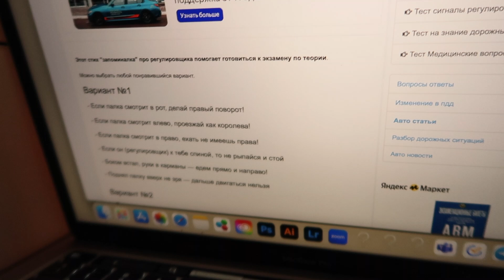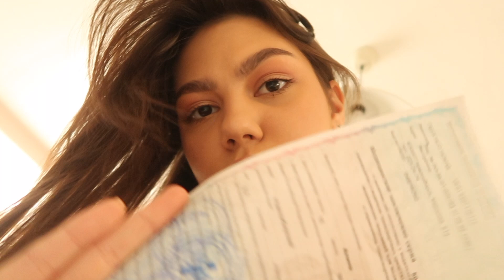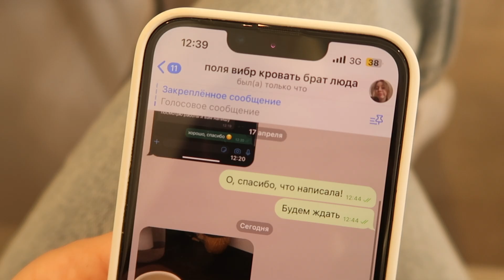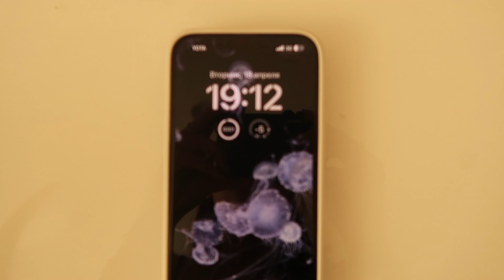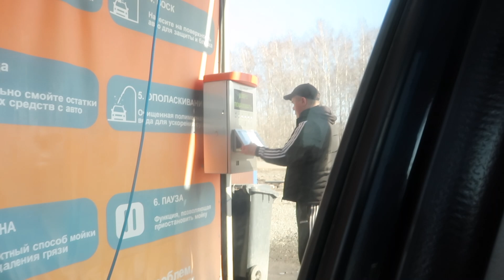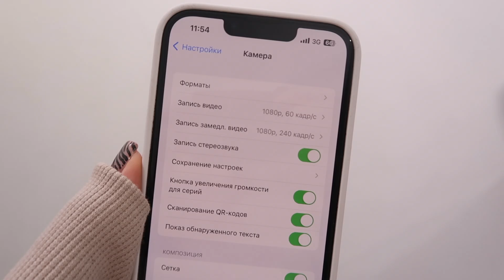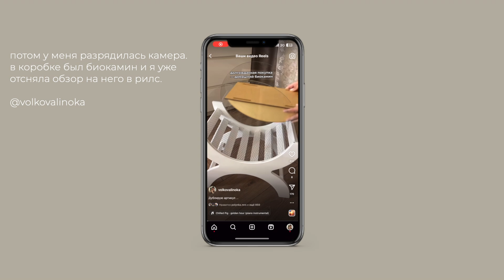VLOG 24 // экзамен в гаи и буллинг от папы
привет! я Алина
и это традиционный влог трехмесячной давности...

спасибо за активность,
люблю!